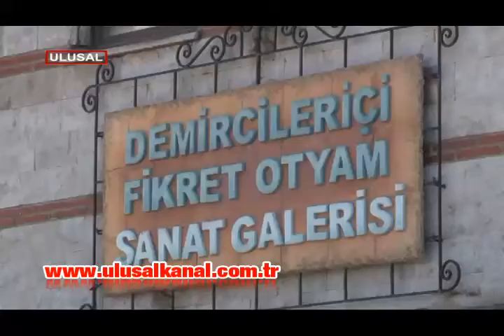Fikret Otyam Sanat Galerisi'nin değiştirilmesine vatandaşlardan tepki geldi